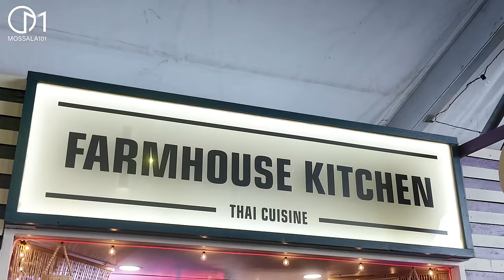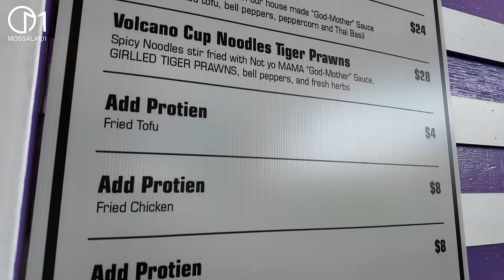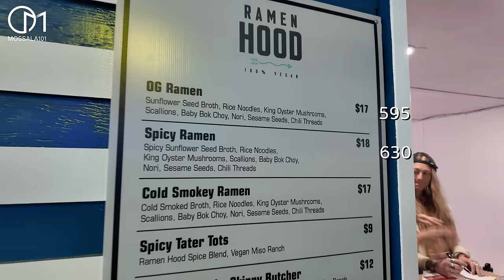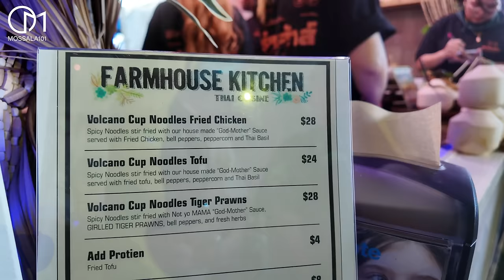อาหารไทยทำถึง ทำเงินหลัก 10 ล้านในงานเทศกาลดนตรีโคเชลล่า อเมริกา มอสลา |Thaifood in Coachella 2024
อาหารไทยไม่แพ้ชาติใดในโลก ทำรายได้ถล่มทลาย เป็นร้านเดียวในงานเทศกาลดนตรี Coachella ที่จัดในรัฐแคลฟอร์เนีย อเมริกา